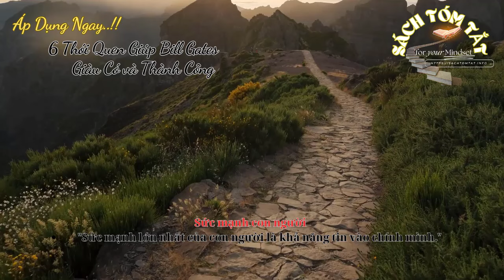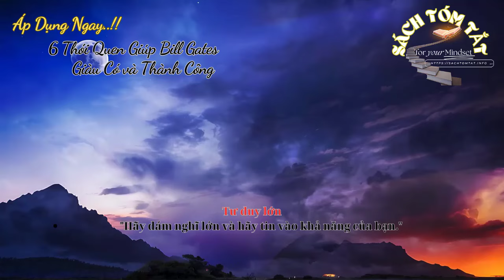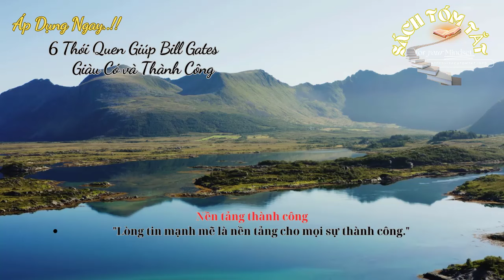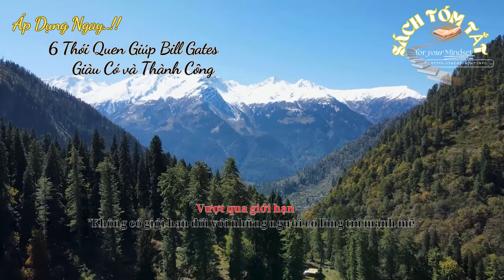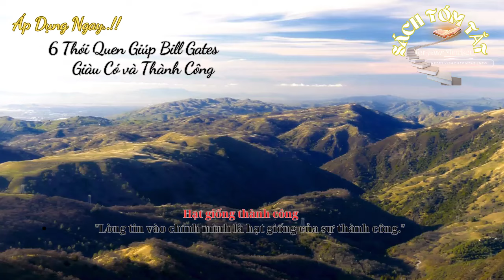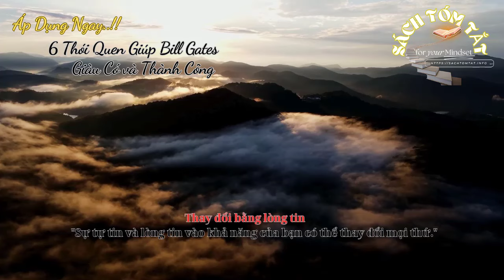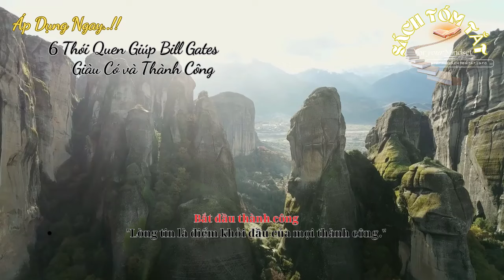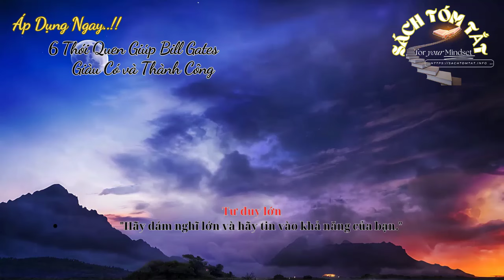6 Thói Quen Giúp Bill Gates Giàu Có và Thành Công - Áp Dụng Ngay!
✅ Sách tóm tắt Online - Điểm đến lý tưởng cho những người đam mê đọc sách nhưng có thời gian hạn chế.
📖 Tại đây, chúng tôi mang đến cho bạn những tác phẩm tóm tắt chất lượng, giúp bạn tiếp cận kiến thức một cách nhanh chóng và hiệu quả.